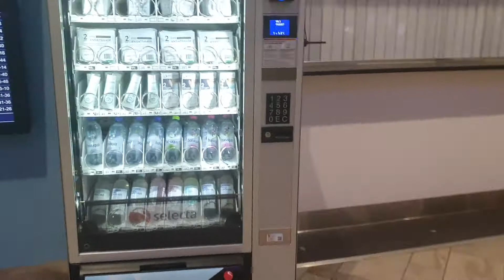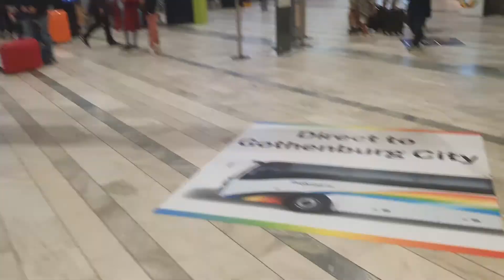مطار يوتيبوري Guthenberg Airport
Tour inside Landvetter airport in Gutenberg.